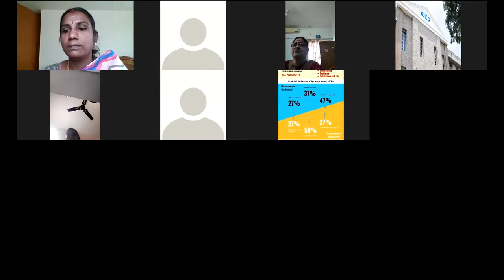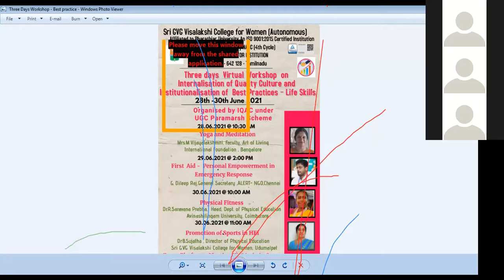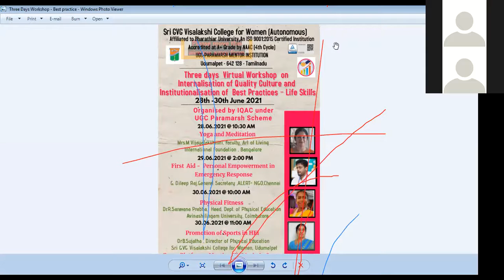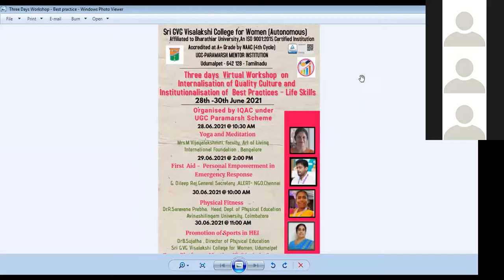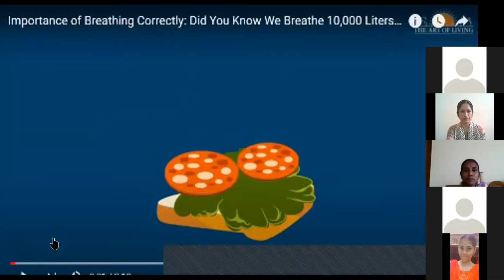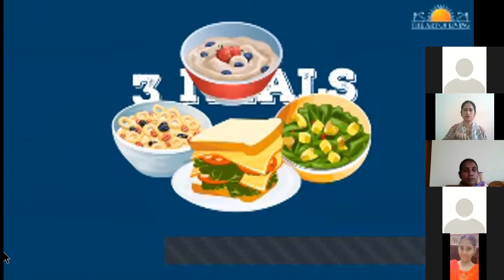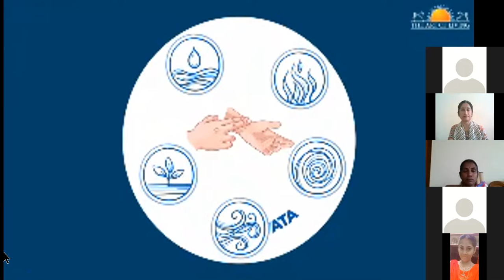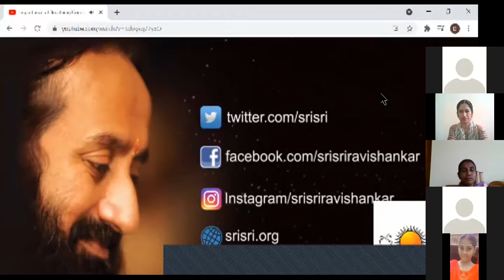Yoga 28th June 2021